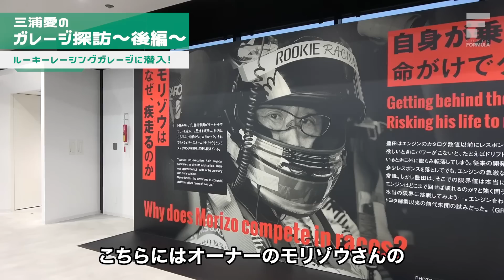撮影禁止の向こう側！㊙満載のROOKIE RACINGガレージに新米チームオーナー三浦愛が潜入！～後編～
今年自身のレーシングチームTEAM Mを立ち上げ新米チームオーナーになった女性レーシングドライバーでスーパーフォーミュラアンバサダーの三浦愛さんがどうしても見てみたかったというROOKIE RACINGのガレージ。
いつかは自分のガレージも持ちたい！勉強したい！と思う三浦さんの熱い思いにお応えいただき、なんと普段は撮影禁止のガレージの中を撮影させていただきました！
しかも、docomo business ROOKIEの監督石浦宏明さんまで登場して施設をご案内していただきました！
皆さんもぜひ、富士スピードウェイに遊びに来た際には訪問してみてくださいね！

▷スーパーフォーミュラ夏祭り特設ページ

SUPER FORMULA全戦ライブ&チーム無線が聴ける！
▷新デジタルプラットフォーム